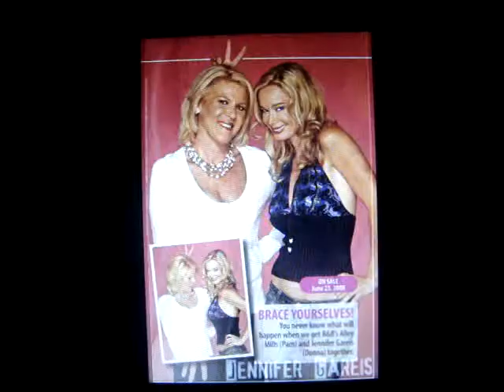JENNIFER GAREIS - TRIBUTE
i made this video for my dear friend and favorite actress on The Bold And The Beautiful - JENNIFER GAREIS